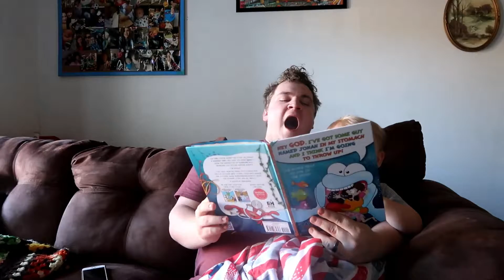HES GROWING UP ON ME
chrsitian is growing up to fast on me and i love every single moment of it. he finally  learned to throw things away

Learn new things about us everyday, we like to keep it real with you guys, we like to have fun with friends and family an especially our kids. We are happily married and love each other very much ❤️🤗
We keep our world 🌎 spinning.

Friendly reminder: stay positive when things bring you down. Keep a smile on your face even if you wanna frown.